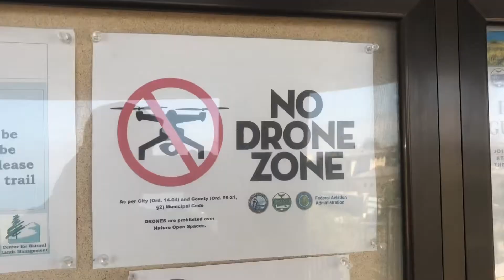Dana Point Headlands